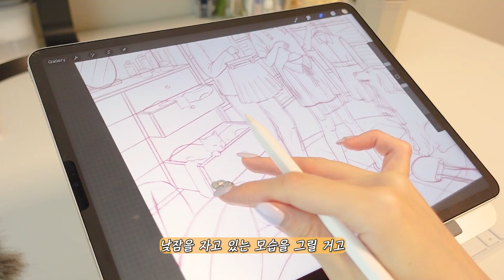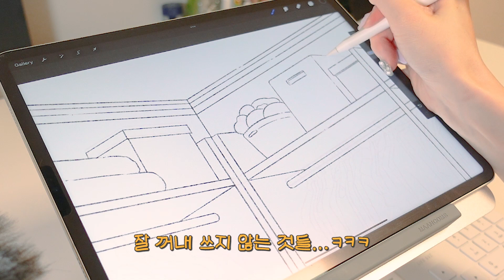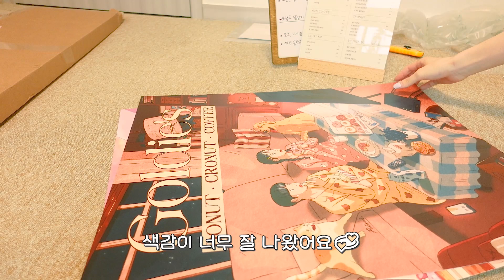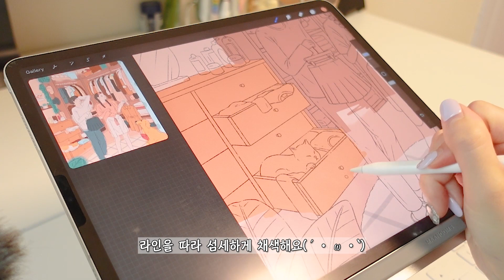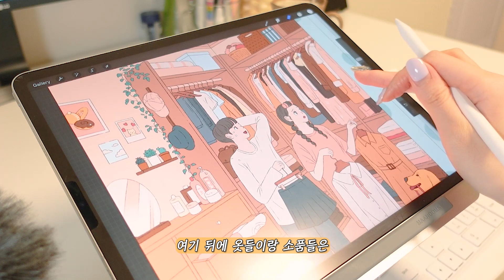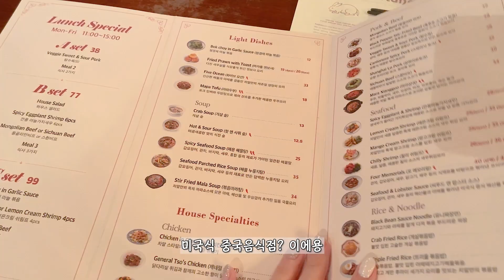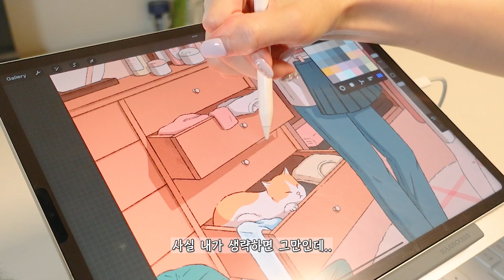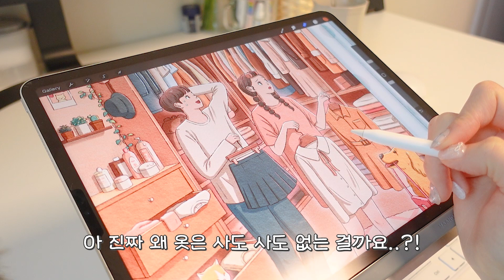아이패드 그림 드로잉 브이로그 | 프로크리에이트 그림그리기, 프리랜서 일러스트레이터 일상, 아이패드 프로 6세대 12.9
일러스트레이터 리니의 아이패드 그림 브이로그! 프로크리에이트로 함께 드로잉해요💞 일상도 재미있게 봐주세요!

✨Used Device
iPad Pro 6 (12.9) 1TB
Apple pencil 2
Procreate App

00:00 아이패드 그림- 라인드로잉
04:00 리니 일상- 새로 만든 포스터, 조 말론 런던 캔들
07:40 아이패드 그림- 채색
11:18 리니 일상- 혼자서 네일샵, 현대백화점, 혼밥
14:30 아이패드 그림- 명암, 완성

💖[리니의 펜 드로잉 클래스] 도서💖
💜[나의 첫 아이패드 드로잉] 도서💜
💜리니 클래스101+ 정기구독💜⠀
💜리니 온라인 드로잉 클래스💜
꿈꾸는 일상 공간 속의 나, 리니와 기초부터 배우는 아이패드 드로잉
마카와 펜, 드로잉북만 들고 떠나요! 마카로 담는 여행의 특별한 기억